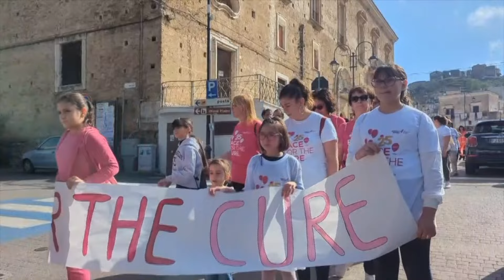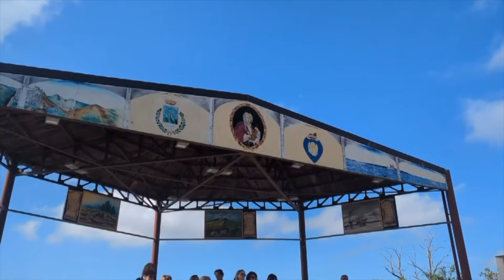A Pomarico per la “Walking for the Cure”, in centinaia alla camminata contro il tumore al seno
Grande partecipazione alla passeggiata solidale organizzata da Komen Italia per sensibilizzare sulla prevenzione e raccogliere fondi per la ricerca
TV